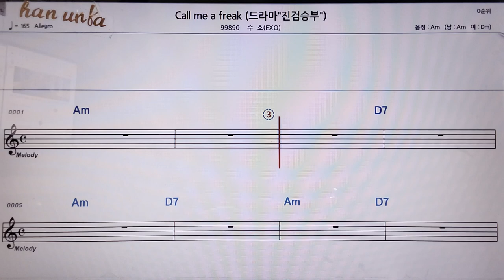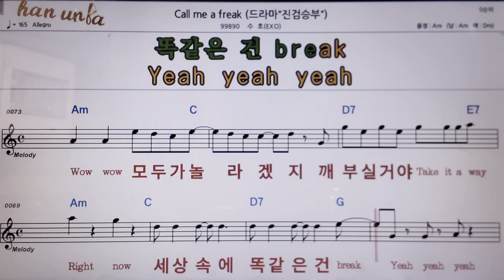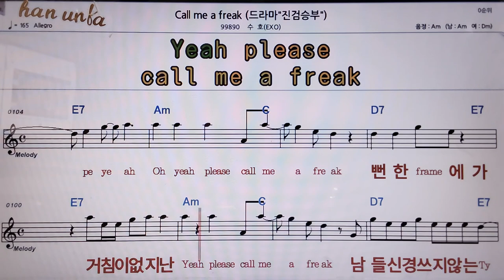Call me a freak/수호(EXO)👍악보, 코드,가사,Karaoke*가라오케 반주